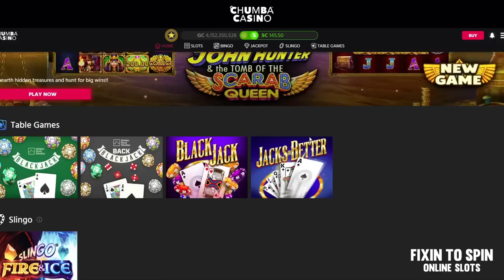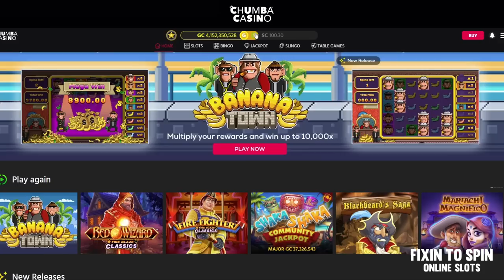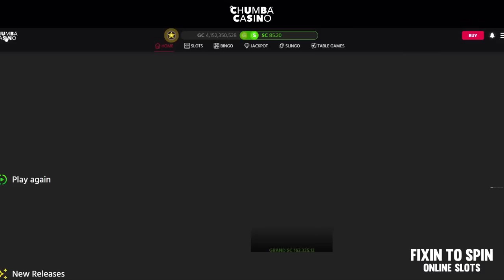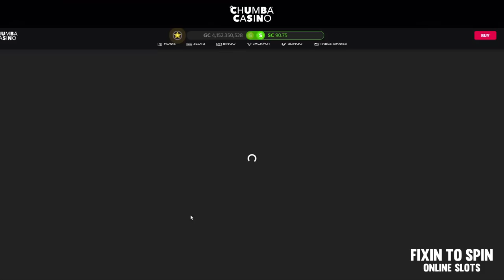💰 I GOT IT!! BIG BANANA BONUS!! 🍌 Banana Town on Chumba Casino